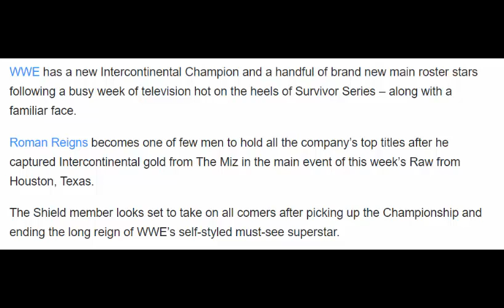WWE Review Roman Reigns claims Intercontinental gold as Paige makes her long awaited return to the r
WWE Review Roman Reigns claims Intercontinental gold as Paige makes her long awaited return to the rWWE Review Roman Reigns claims Intercontinental gold as Paige makes her long awaited return to the r